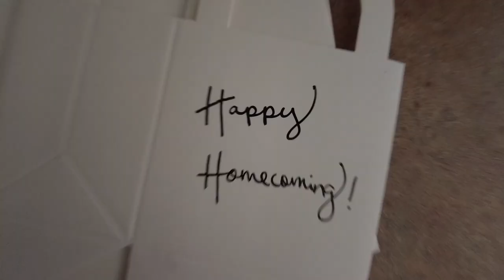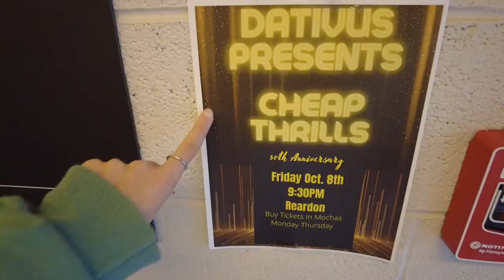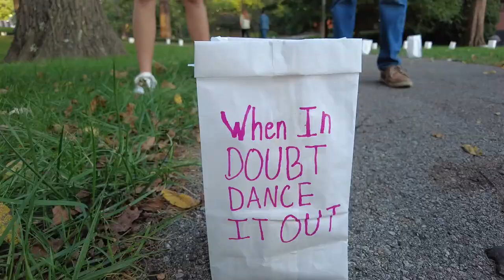AU One Day: Delaney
Delaney Dye is a public relations major and she is taking you inside her day on Homecoming Friday!